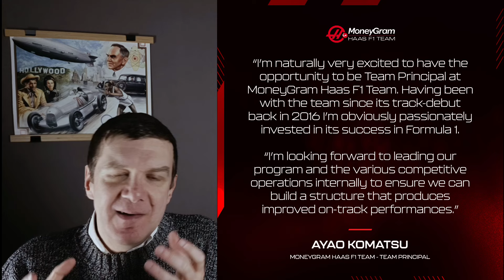Pretres v Haasu